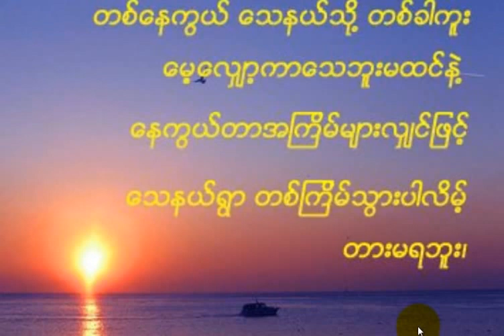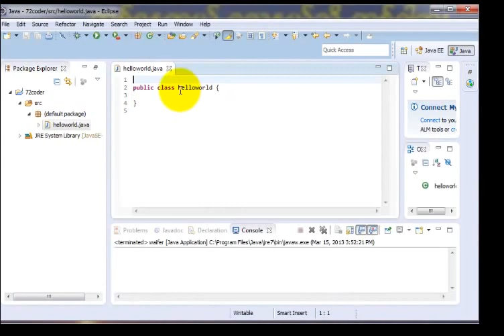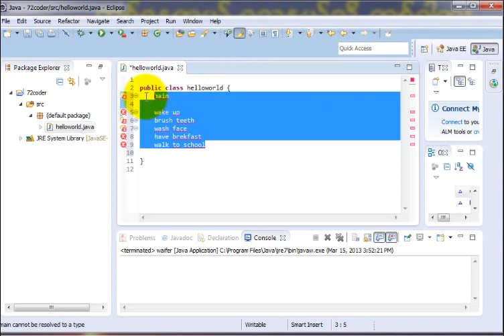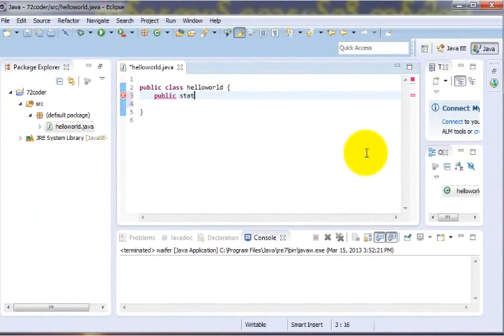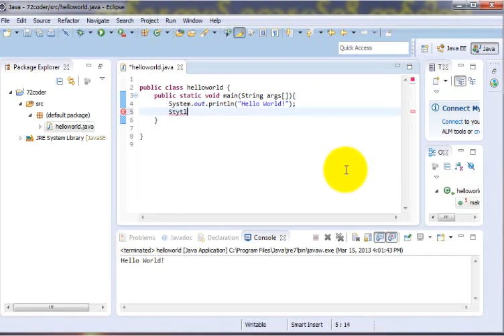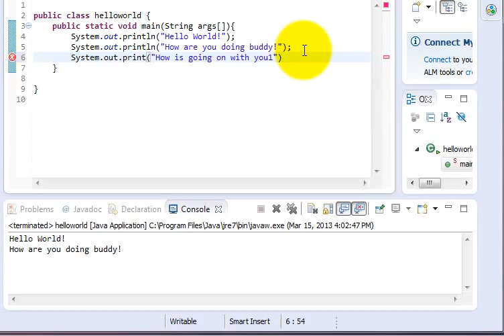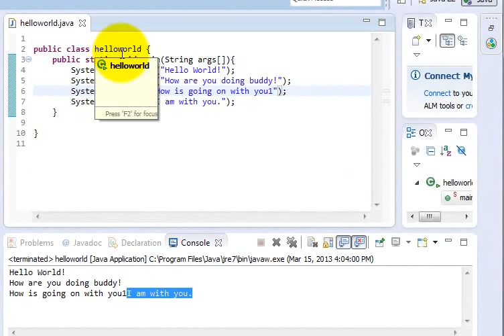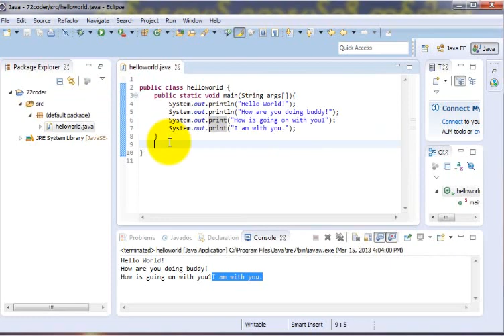Java အေျခခံသင္ခန္းစာ 4